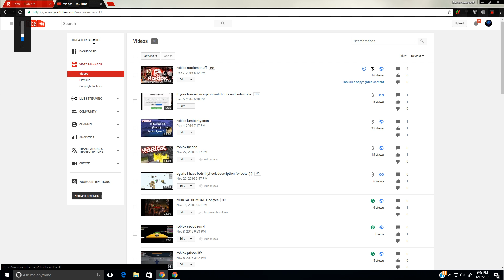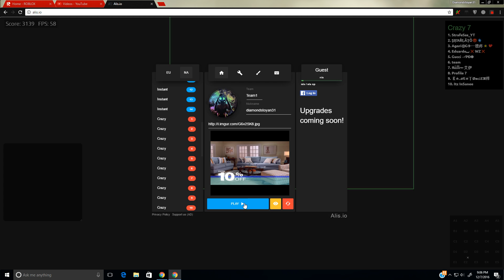25 subscriber special !